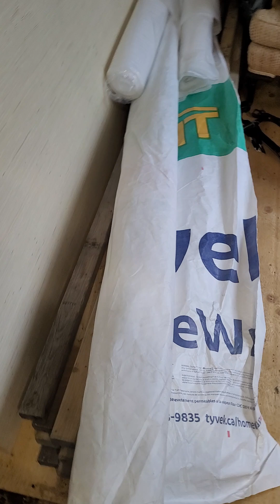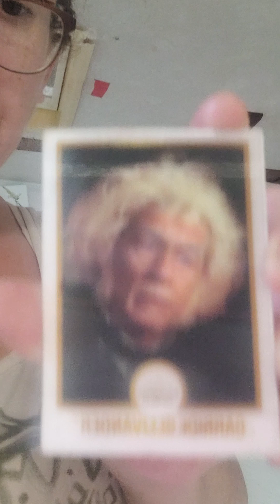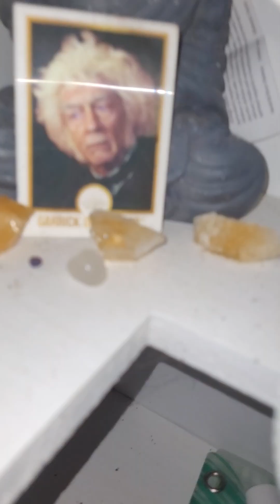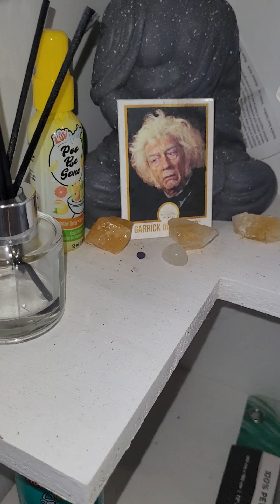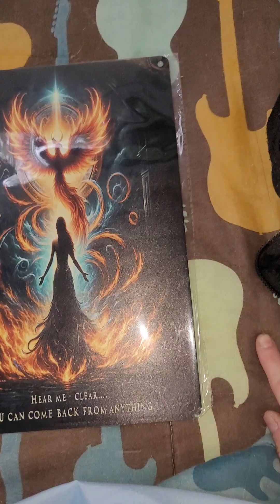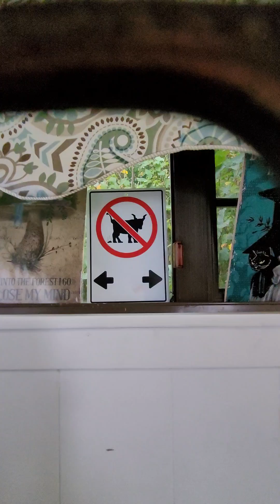Camper Demo update for Sept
Chat and a bit of a tour of how demo has been going